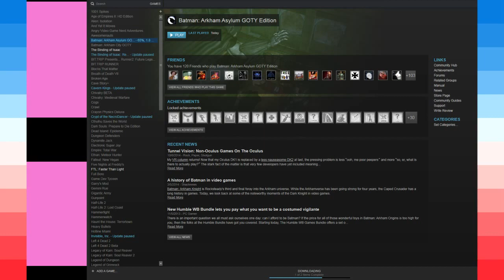Moving Stories - Hack & a Half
From the January 4th Live Twitch Stream. Jack plays Moving Stories and Rich is there. WE talk about filming the Last major Space Cop scene, Jack didn’t download Batman yet, Terry Cavanagh, Our Everyday Dildo, many of the stories are “break up” stories, Rich sings! Hack & a Half BINGO!!!